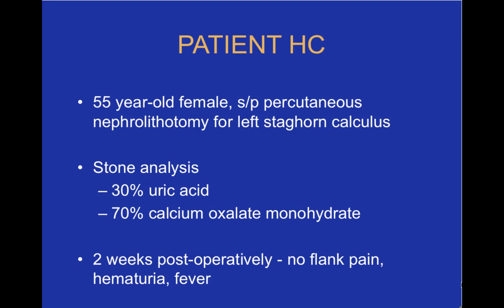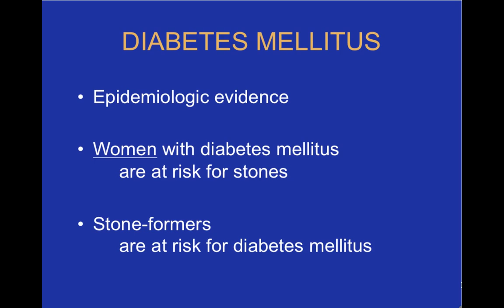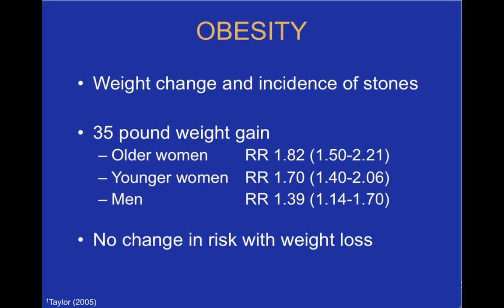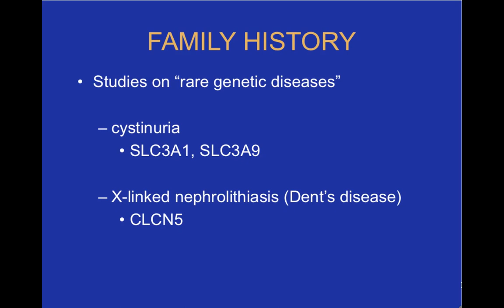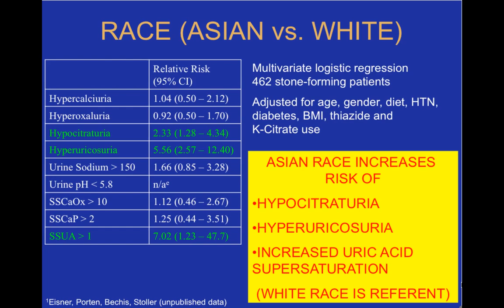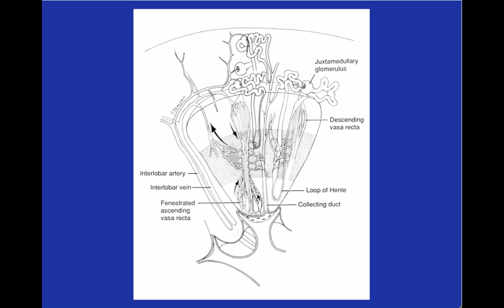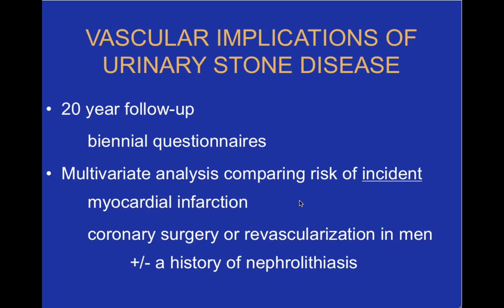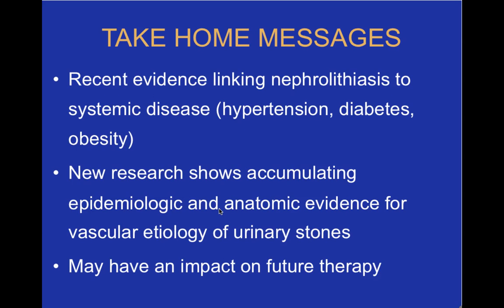Systemic Implications of Nephrolithiasis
Systemic Implications of Nephrolithiasis by Marshall L. Stoller, M.D., Professor and Vice Chairman, Department of Urology, University of California San Francisco